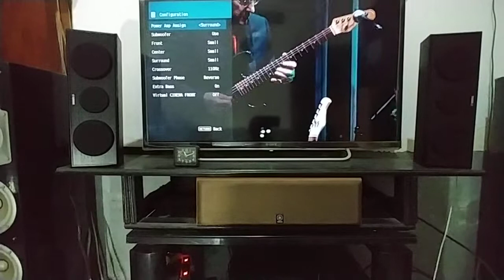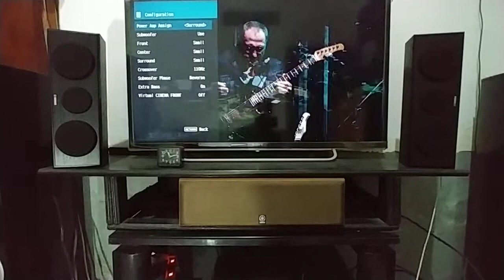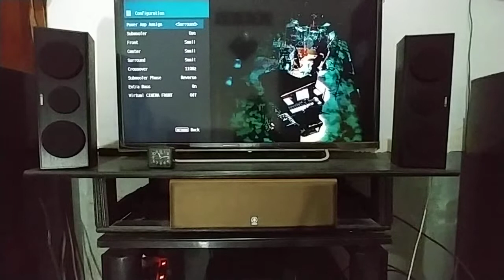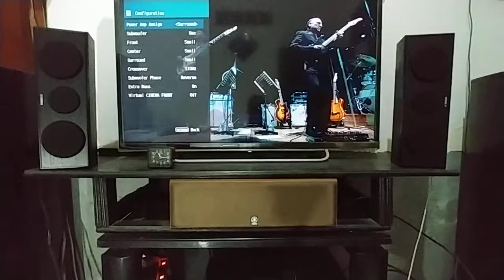Clarity Audio Test YamahaNSC150 Speakers Vertical Position Stereo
Test Clarity speaker YamahaNSC150, aslinya sebagai speaker center/dialog dalam sistem surround 5.1, 7.1, dicoba sebagai speaker stereo, kali in dicoba dengan posisi Vertical, dengan alat tempur
Ampli Yamaha RX-V385
Player Mede8er via HDMI
Subwoofer YST RSW300
Kabel bawaan speaker Yamaha NS-P160
Video camera LG V35 isai hifi stereo recording
Setting ampli :
Mode Straight, Speaker Small, Extra Bass On, Enhancers On, Bass-treble : flat, Sub cutoff : 110hz Reverse mode